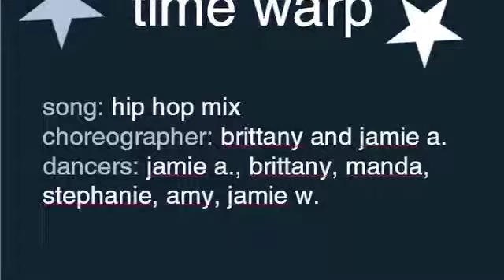Nerd Hip Hop- Brittany Johansen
Choreographers: Brittany Johansen and Jamie Acero
Songs: Jump Around by House of Pain (choreo by Brittany), Bounce by Timbaland (choreo by Brittany), Get On Da Floor (choreo by Jamie), My Love by Justin Timberlake (choreo by Brittany), Church (choreo by Jamie), Tricky by Run D.M.C. (choreo by Brittany)
Dancers: Jamie Acero, Brittany Johansen, Manda Mundy, Stephanie Pacienza, Amy Sherman, Jamie Wessels
Sparks Dance Company Show: "2009: A Sparks Odyssey" Fall 2009